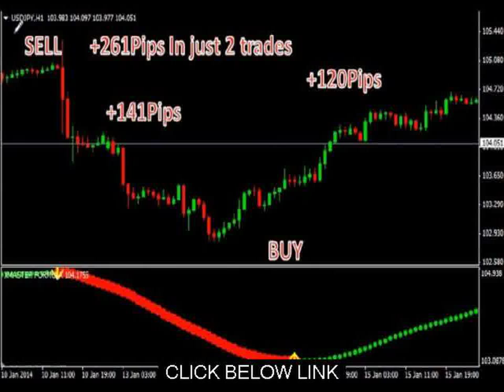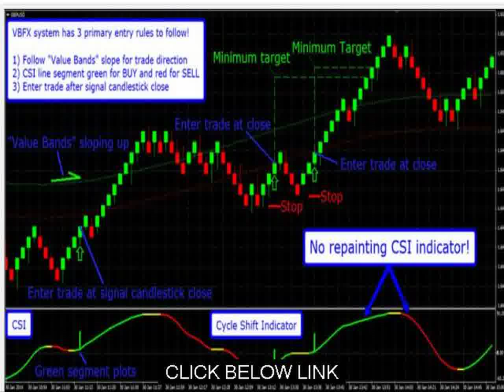The Forex System Vbfx Forex System Review Guide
"The Forex trading world is filled with overly complicated systems that make it near impossible to trade profitably. It's time to change that right now... with the Value Bands FX system you can master Forex in one day! How many Forex systems have you traded where most of the rules were difficult to understand? How about all those systems that have you fighting hard trends... that tear up your trading account? Stop that insanity... you know what I mean! We also know the other systems which charge you $1000 or more, and you spend three months trying to learn all the complicated rules... NO THANKS!

The Forex trading world is ready for a breakthrough system designed with SIMPLE at the core! It's time to run as fast as you can to SIMPLE! This is the true path to success in Forex trading... for traders at any level of experience. YOU can achieve success in Forex trading, if the system you are trading is easy to follow and designed from LOGICAL trading principles. How about a SIMPLE system that you can learn all the rules in only one day! How about an easy to follow system that you learn in one day and then start trading the system the next day? Now that makes total sense! If the system you are trading is too complicated, do you think you will make effective trade entry decisions when required?  Of course we all know the answer to that question is NO! Get out of that account killing minefield, and make the move to a logical system designed for quick trade decisions. Traders are only profitable with systems they have CONFIDENCE IN... that is just the reality of profitable trading."

How To Trade Price Action In Forex
Master Forex Trading
Learn The Forex
Can You Make Money With Forex
Profitable Trading Systems
Trading Forex Brokers
Can You Make Money On Forex
Trading Forex Day
Forex How To Trade
Forex Swing Trading Systems
Easy Trade Forex System
When Not To Trade Forex
Daily Trading Systems
Forex Trader System
Day Trading In Forex